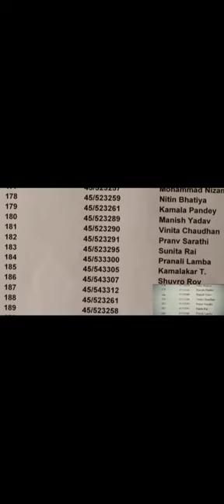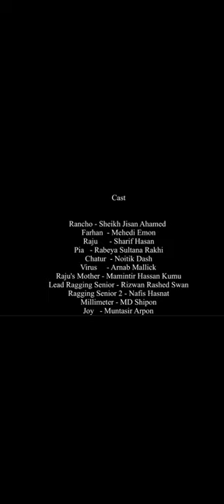3 Idiots Remake | Jahangirnagar University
You can differentiate between 3 Idiots and this remake
just speechless